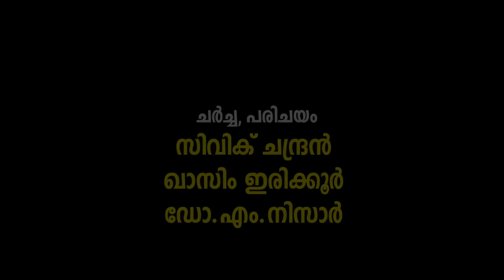ഐ പി ബി പുസ്തക പ്രകാശനം PART 14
ഐ പി ബി പുസ്തക പ്രകാശനം